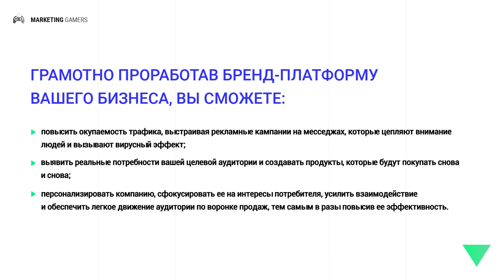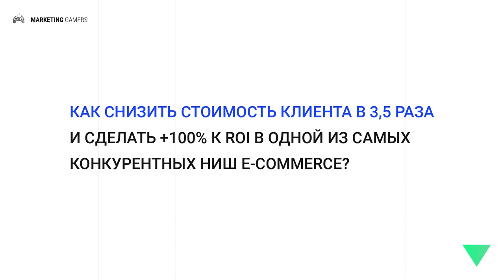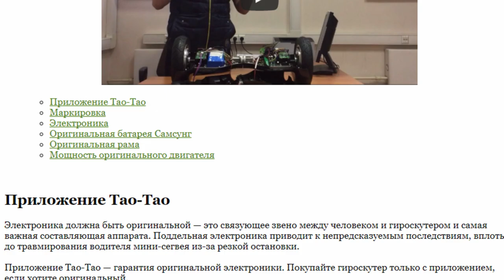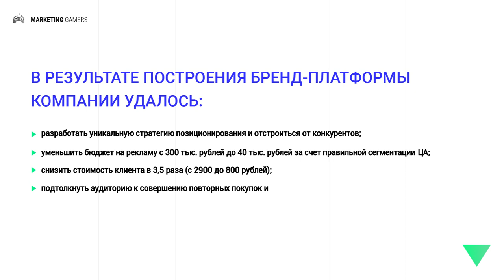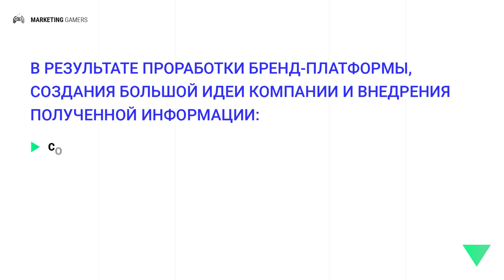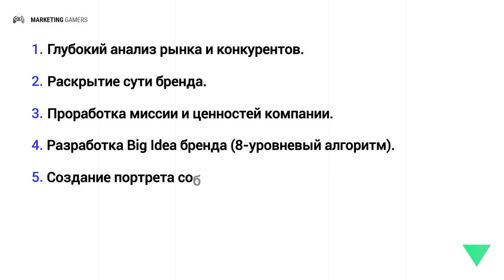Почему Вашему бизнесу нужна бренд-платформа? Лучший инструмент для масштабирования бизнеса!